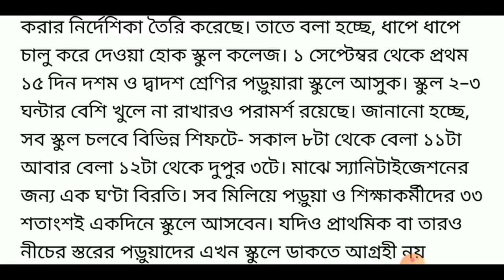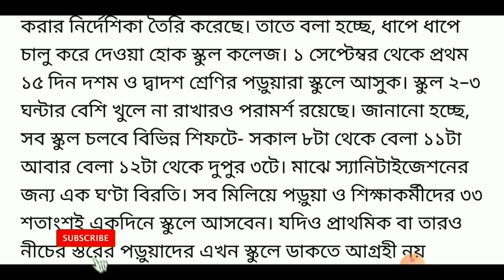school college opening date after lockdown West Bengal | school college opening date in west bengal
about this video : we are talking in this video about school college opening date after lockdown west bengal also discuss school college opening date after lockdown

topic covered :
1) school college opening date after lockdown west bengal
2) school college opening date in west bengal
3) school college opening date after after lockdown
4) school college opening in west bengal
5) school college opening latest news
6) west bengal latest news today
7) current news today live west bengal
8) west bengal current news video
9) west bengal current news bengali
10) west bengal news today live bangla
11) west bengal news
12) school college opening in india